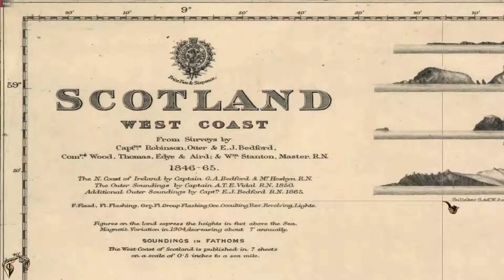Sherlock Holmes: The Awakened- Remastered | Walkthrough | Part 11 [1080p60]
Sherlock Holmes: The Awakened is an adventure video game developed by Frogwares and published in 2007 for Microsoft Windows. The game follows an original plotline as Sherlock Holmes and his companion Dr. John H. Watson investigate a series of strange disappearances related to the Cthulhu Mythos.